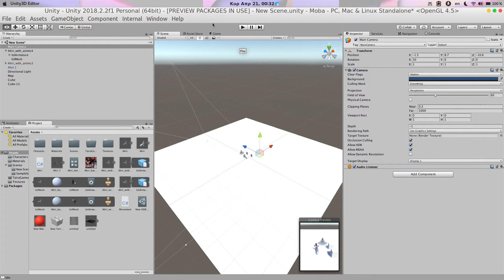League Of Legends CLONE - Unity in Linux Editor[1]